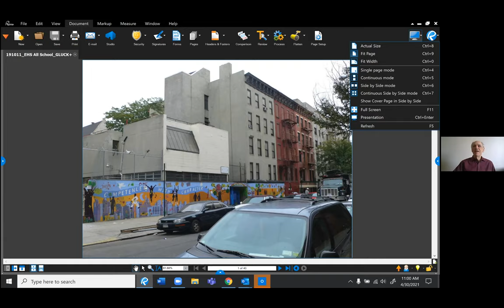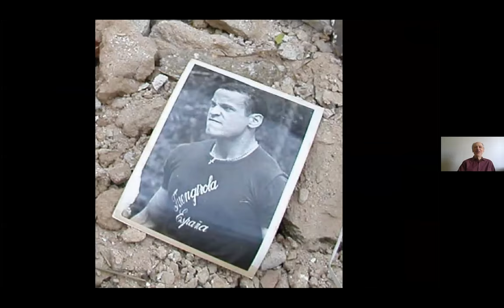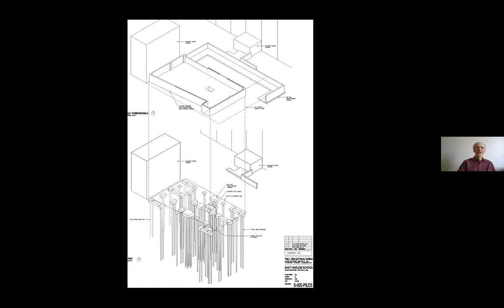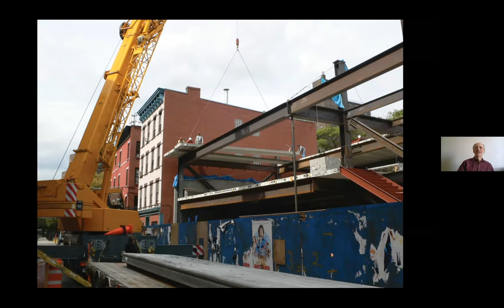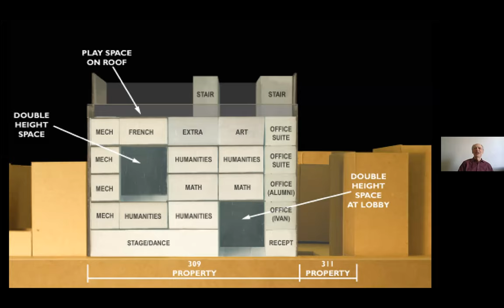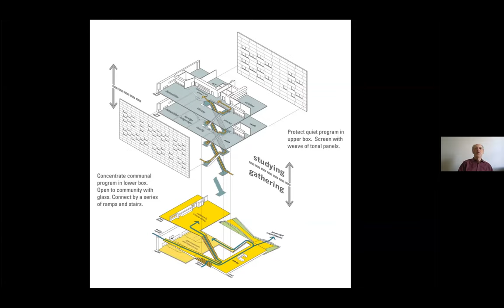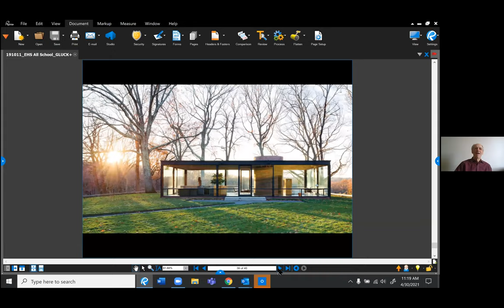Virtual Speaker Series - Peter Gluck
Peter L. Gluck is the founder and principal of GLUCK+, the architects who designed and built this building over ten years ago for The East Harlem School. Their office is on W127 Street in West Harlem, not far from the Apollo Theater, and currently next door to the temporary space of The Studio Museum in Harlem. Peter has been designing and building for over 40 years: houses, schools, playgrounds, university science labs, libraries, art galleries, campus retreats, hi-rise apartment buildings, buildings for television and film production studios, and even a one-acre baseball field for Harlem RBI in East Harlem. Each building is one of a kind. Most of these buildings were also built by the firm through their unique approach to Architect Led Design Build, which you will hear more about today.

Recent projects include the Cary Leeds Center for Tennis & Learning, the home of New York Junior Tennis & Learning, including Billie Jean King’s clubhouse and 22 tennis courts in Crotona Park in the Bronx; a high-rise residential tower in Old City Philadelphia with a green roof terrace, next to the Ben Franklin Bridge, a new research lab building for Duke University Marine Lab’s scientists studying sea level rise, and the Tower House, a summer house designed to rises above the treetops in the woods of upstate New York.

Peter received his Bachelor of Arts and Master of Architecture from Yale University in 1965. He and others in his class were the catalyst for what would become the Yale Building Project.  Early in his career, he lived and worked in Tokyo to design large projects for a leading Japanese construction consortium. This experience influenced his later work both in his knowledge of Japan’s traditional aesthetics and of its efficient modern methods of integrated construction and design. He has taught at Columbia and Yale schools of architecture, and curated exhibitions at the Museum of Modern Art in New York and the Milan Triennale. Peter lectures widely on the need for architects to change the profession and has served on the NCARB Futures Task Force, advising on the future of the role of the architect.